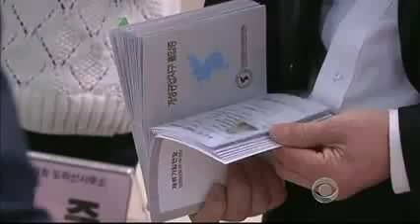Breaking News North Korea orders rockets on standby following U.S. B-2 drill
North Korea's leader said Friday that his rocket forces are ready "to settle accounts with the U.S.," an escalation of the country's bellicose rhetoric and a direct response to the unprecedented announcement that U.S. nuclear-capable B-2 bombers had joined military drills with South Korea.Kim Jong Un's comments in a meeting with his senior generals are part of a rising tide of threats meant to highlight anger over the military drills and recent U.N. sanctions over Pyongyang's nuclear test. North Korea sees U.S. nuclear firepower as a direct threat to its existence and claims the annual military drills are a preparation for invasion. Pyongyang also uses the U.S. nuclear arsenal as a justification for its own push for nuclear-tipped missiles that can strike the United States — a goal that experts believe to be years away, despite a nuclear test last month and a long-range rocket launch in December.

A full-blown North Korean attack is unlikely, though there are fears of a more localized conflict, such as a naval skirmish in disputed Yellow Sea waters. Such naval clashes have happened three times since 1999. North Korea's threats are seen by outside analysts as efforts to provoke South Korea to soften its policies and to win direct talks with Washington that could result in aid. Kim's comments are also seen as ways to build domestic loyalty and strengthen his military credentials.

Kim met early Friday morning with his senior generals, state media reported, signed a rocket preparation plan and ordered his forces on standby to strike the U.S. mainland, South Korea, Guam and Hawaii. Many analysts say they've seen no evidence that Pyongyang's missiles can hit the U.S. mainland. But it has capable short- and mid-range missiles, and Seoul is only a short drive from the heavily armed border separating the Koreas.

U.S. Forces Korea said Thursday that the B-2 stealth bombers flew from a U.S. air base in Missouri and dropped dummy munitions on the South Korean island range before returning home. It was unclear whether America's stealth bombers were used in past annual drills with South Korea, but this is the first time the military has announced their use.

The statement follows an earlier U.S. announcement that nuclear-capable B-52 bombers participated in the joint military drills.